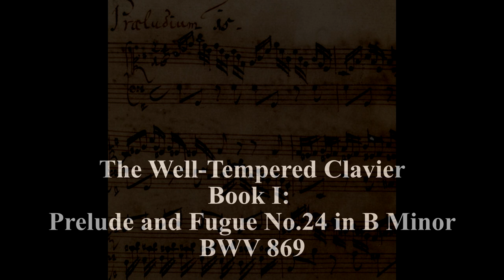Well Tempered Clavier I Prelude Fugue 24 B Min BWV 869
Performed by David Ezra Okonsar. .
Licensing: POND5